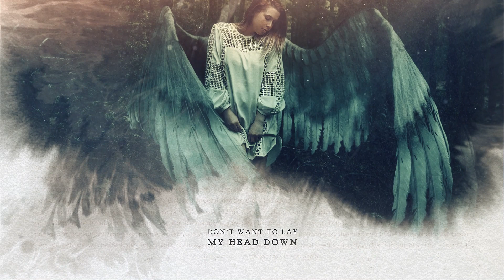She Walks On Reckless Empire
Our NEW single - She Walks On
We hope you guys like it.

Band:
Justin Mansour - Vocals, Drums, Guitar
Steve Twist - Bass